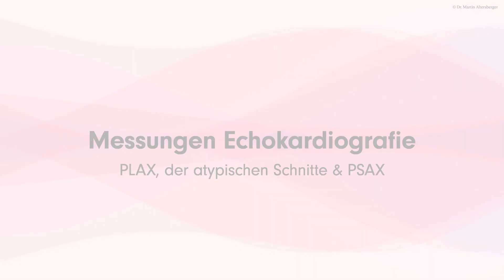〖Messungen〗 Parasternale Achse (PLAX, PSAX) - deutsche Version 〖Echokardiografie〗 💫 💟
Nachdem wir uns um die Bildaquise in der PLAX & der PSAX gekümmert haben, geht es um die Messungen. Bei uns ist es Standard offline (also am PC) nach einer Untersuchung alle Messungen durchzuführen. Man kann dies klarerweise aber auch am Gerät machen. Es gibt mittlerweile viele Messungen die mit KI Unterstützung durchgeführt werden können. Dies erleichtert den Arbeitsalltag enorm. Folgende Messungen werden hier gezeigt:
Myokardwanddicke (IVS Messung u.a.)
Aorta ascendens, STJ, Aortenwurzel und Aortensinus
Pulmonale Accelerationszeit im atypischen RV-Outflow der PLAX❣️
Hands-on ist in der Echokardiografie essentiell und bedarf viel Übung. Diese Videoserie soll als Unterstützung im klinischen Alltag dienen 😊 🫶🏻
ﮩ٨ـﮩﮩ٨ـ♡ﮩ٨ـﮩﮩ٨ـ